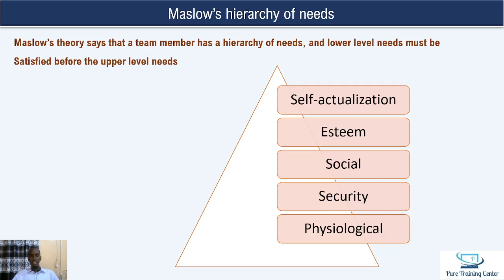Baro leadership iyo management | Maslow's hierarchy of needs | Module 1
Baahiyaha biniaadamka gaar ahaan kuwa shaqaalaha aad maamulaha u tahay waxay leeyihiin heerar kala koreeya oo isku xiran. Markaad dabooshid baahiyaha hoose baad dabooli kadhaa kuwa kore

Iska diiwan gali FULL leadership and management online course